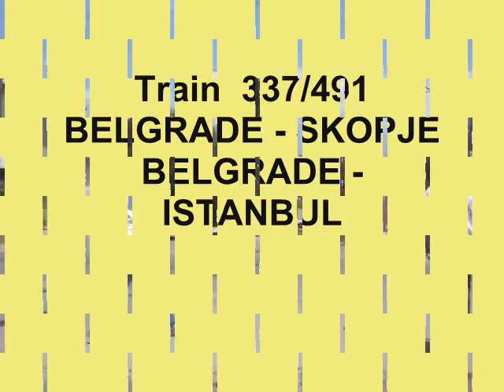Serbian railways, train in Niš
Train in Belgrade and Niš 2011